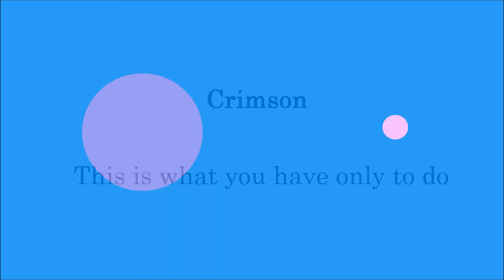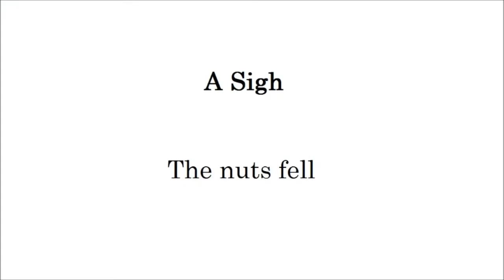Red (Paintings Poetry Flute Improvisation English)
Crimson

This is what you have only to do

What a Joy I Saw!

Soy sauce

A Sigh

The nuts fell

Red

Wine